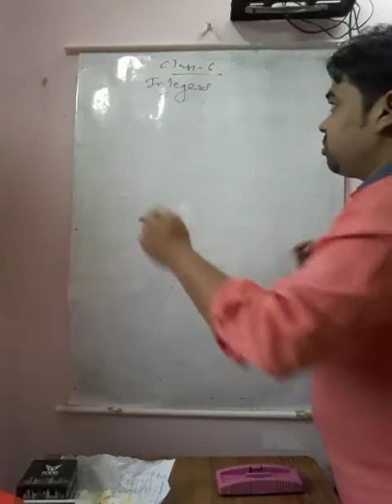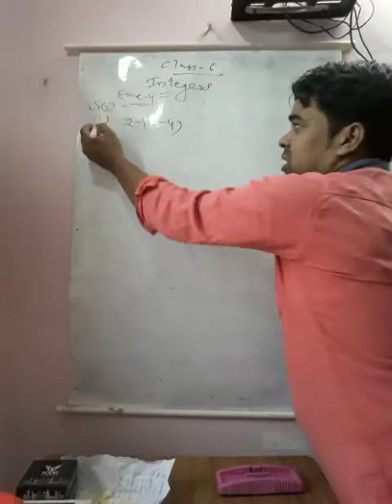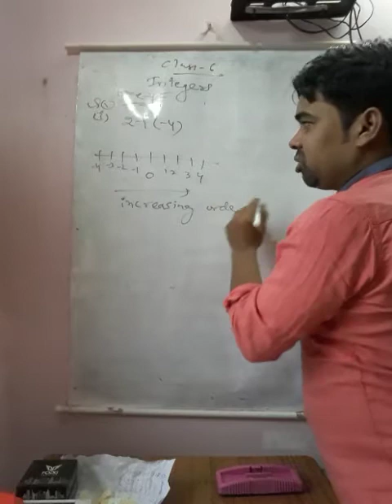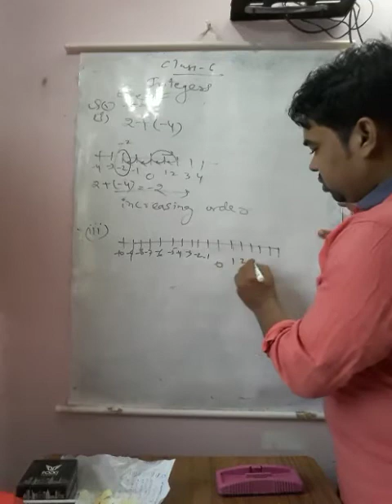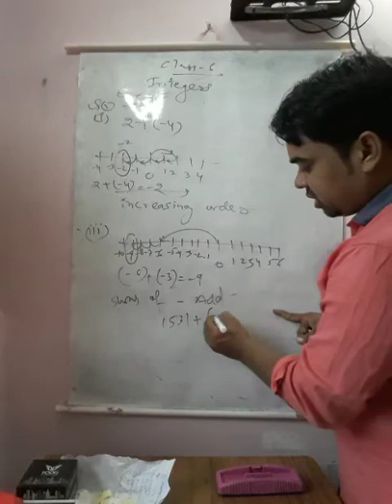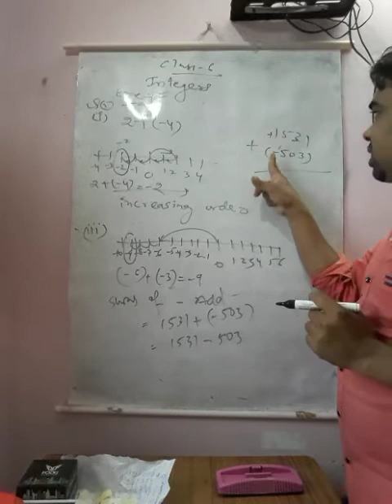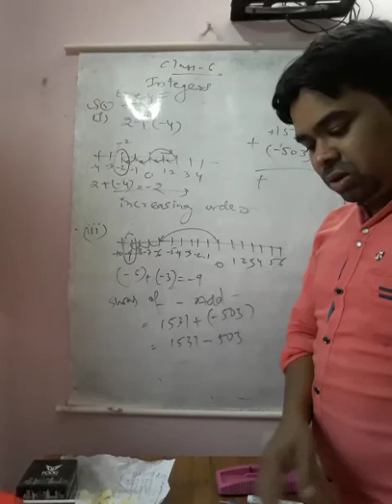integers class 6